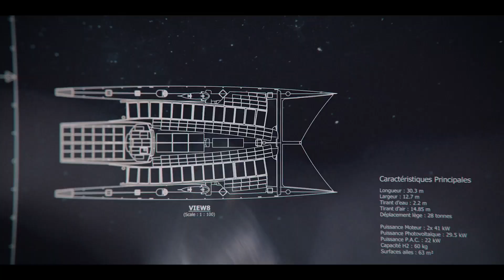Présentation d'Energy Observer 2019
Cette vidéo présente la nouvelle phase de l'Odyssée autour du monde d'Energy Observer pour la suite de son parcours jusqu'en 2023 (Japon, Californie, Asie, Océanie, Afrique, Amériques, etc.), ainsi que les nouvelles technologies embarquées à bord du navire.